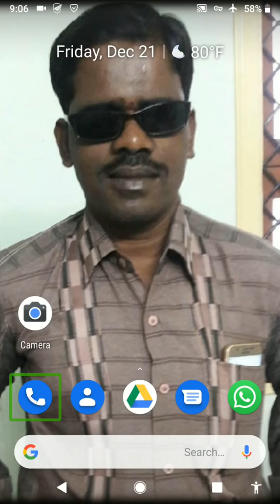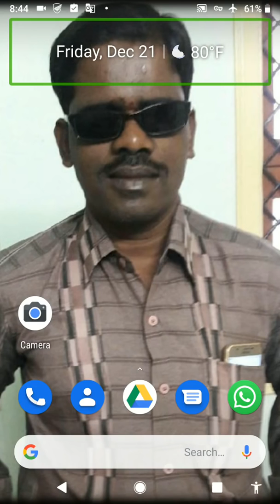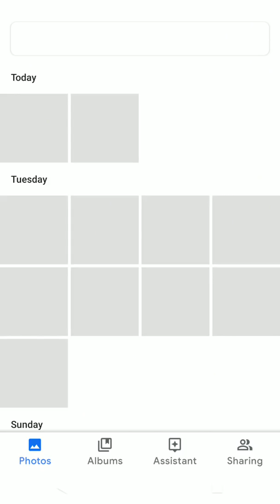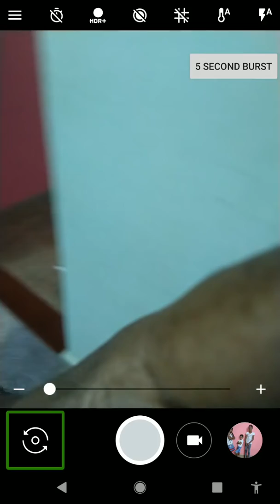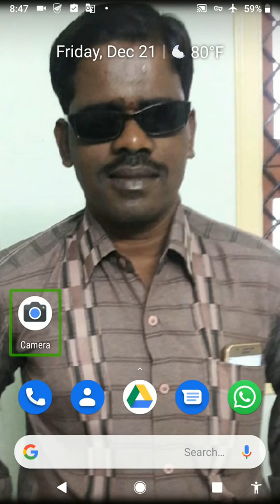How can capture a photo of a person as a visually impaired person using Android mobile!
మిత్రులారా ఇతరుల సహాయం లేకుండా ఒక visually impaired person ఆండ్రాయిడ్ ఫోన్ ద్వారా ఫోటోలను ఎలా తీయగలరు ఈ వీడియోలో చూద్దాము రండి.
App link: